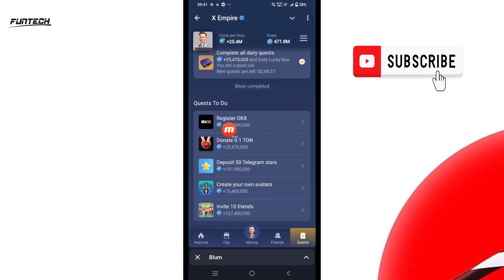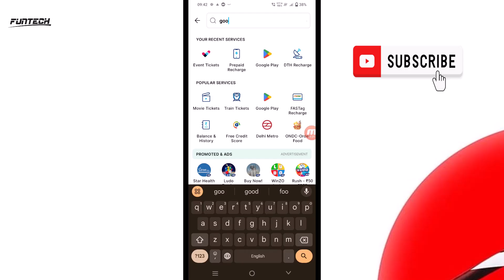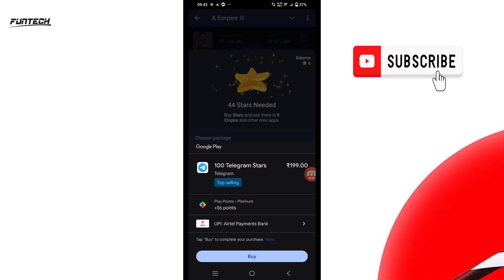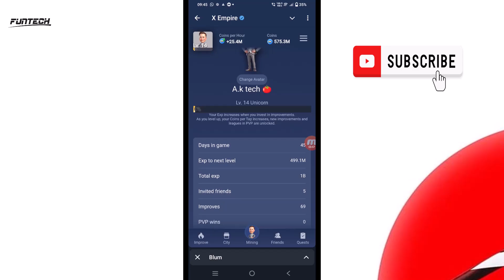XEmpire Chill phase Expiring Today claim all tokens before 11:30pm | Last few hours left hurry up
FEW HOURS LEFT 11:30 BAJE INDIA TIME K ACCORDING AIRDROP END HOGA CHILL.PHASE